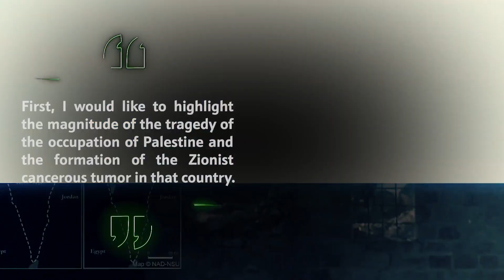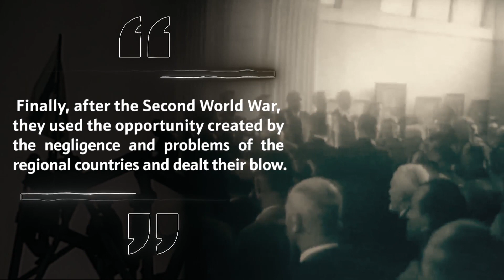Britain’s Balfour Declaration prepared the ground for the Zionists' crimes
TAG | Share with your family and friends